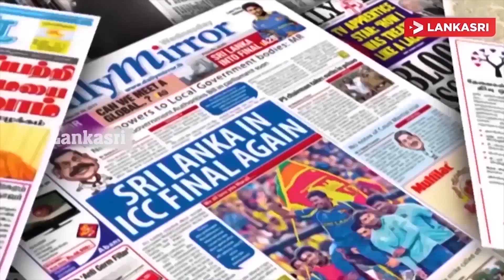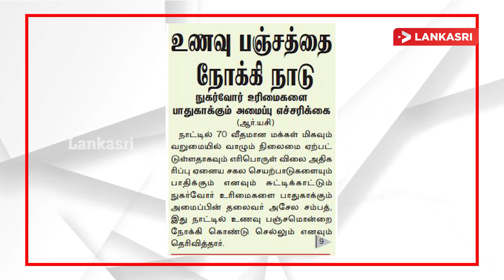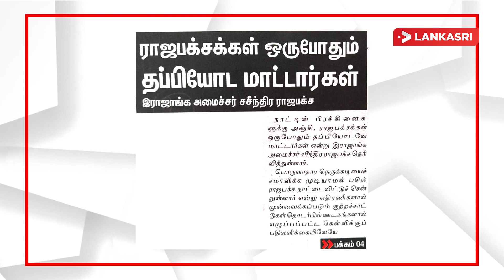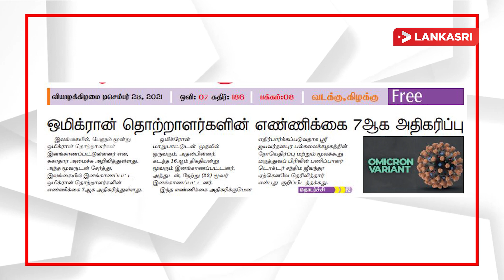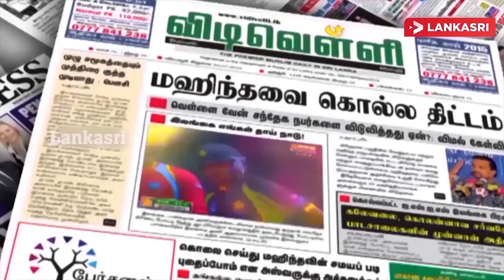கொழும்பில் விசேட பாதுகாப்பு ஏற்பாடு! அமைச்சர் சரத்வீரசேகர உத்தரவு